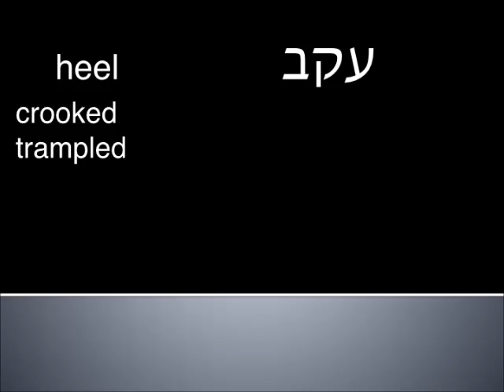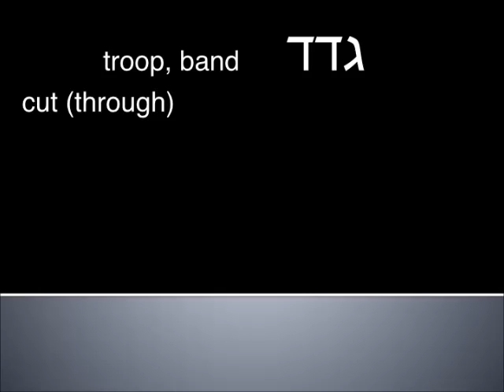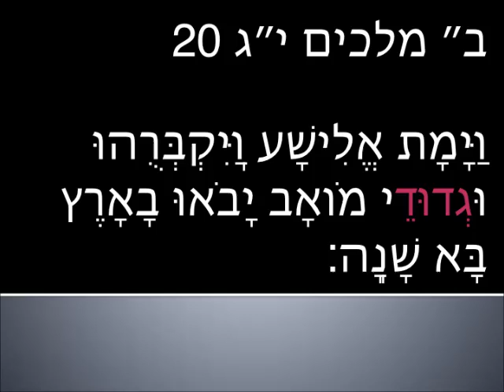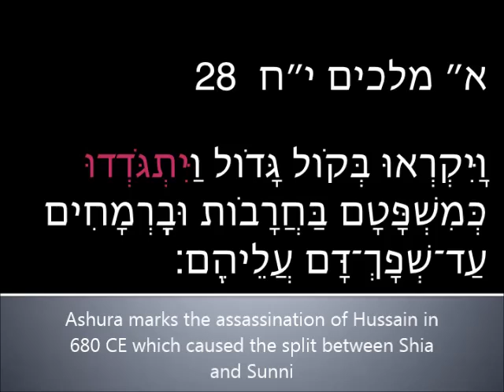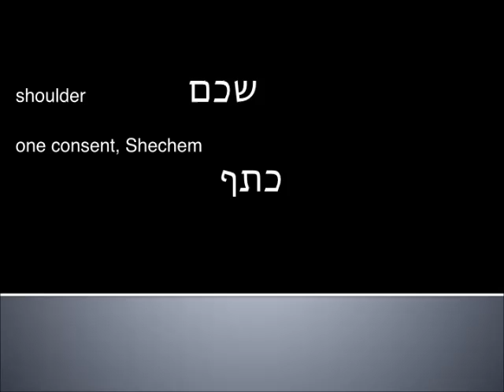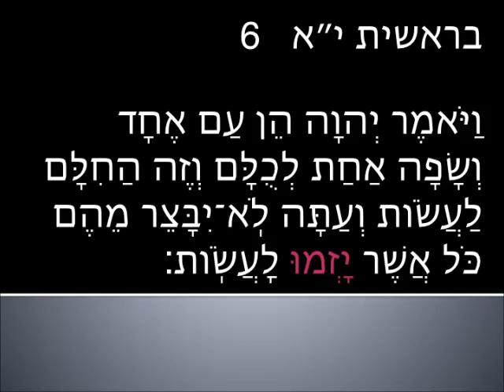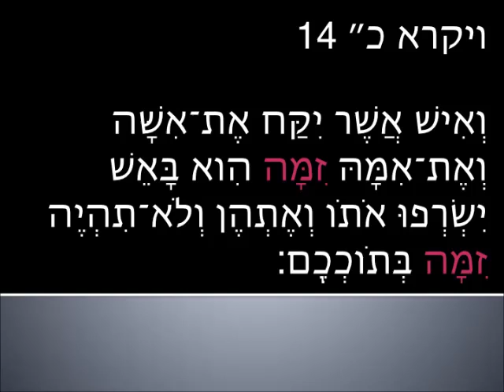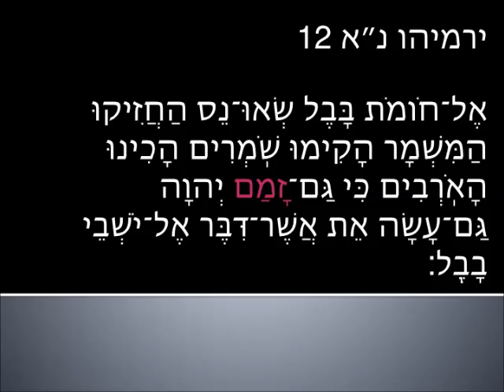Intermediate Hebrew - Hosea Lesson 19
Covers Hosea 6:7 - 9
Vocab, grammar, rabbi trails
All water buffaloes have been removed from this lesson.  Because everyone does not have a water buffalo